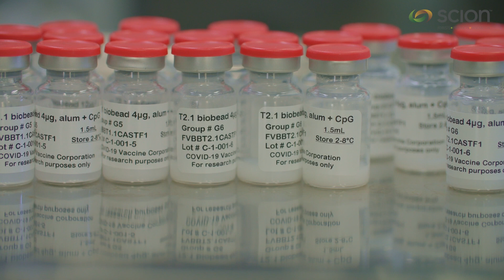SNZ Awards 2022 - Team Award - CVC Vaccine Biotech Team, Scion